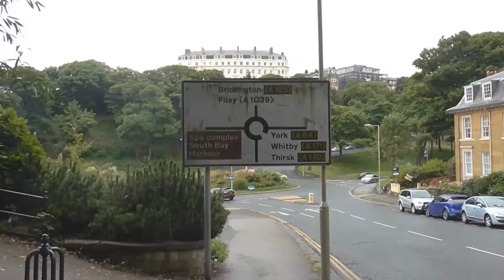Holiday to Scarborough 2015, Part 1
Monday 27th July - Friday 31st July 2015

This video includes the Monday, Tuesday and Wednesday. We stayed for a shorter amount of time this year, funds were limited AND we had some of the worse weather we've ever had when on holiday! However, we still had an amazing time: included here are visits to arcades, fun in the sea and on the sands, a street party, lots of fun hotel entertainment and trips to the park amongst other little bits as we walk around and enjoy the beautiful town that is Scarborough.